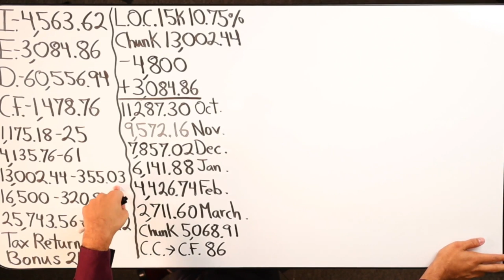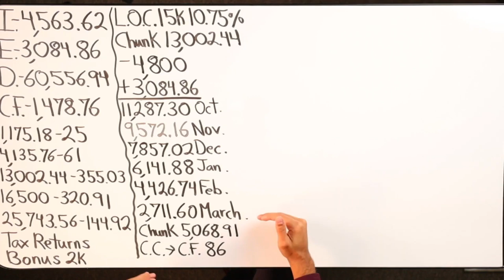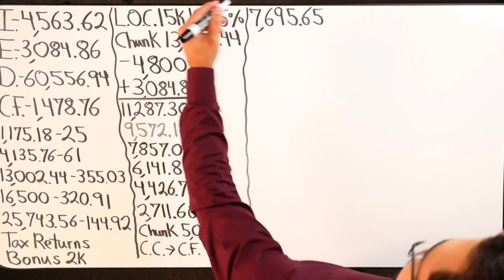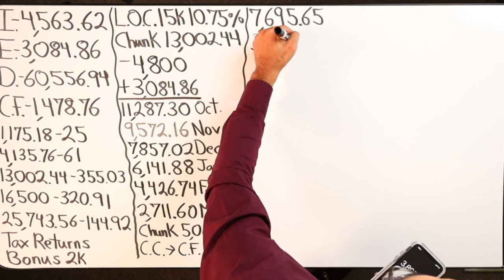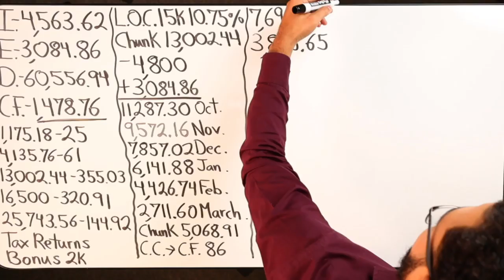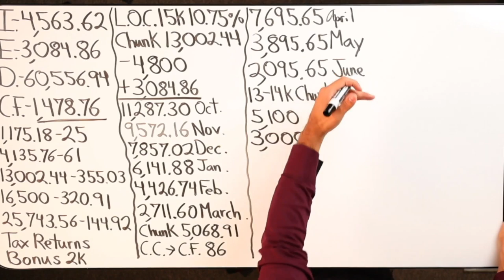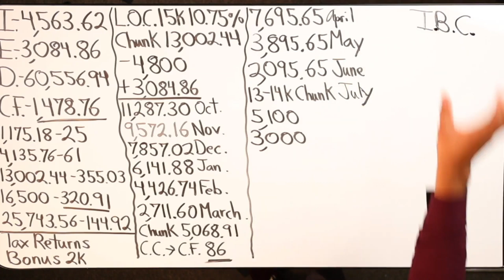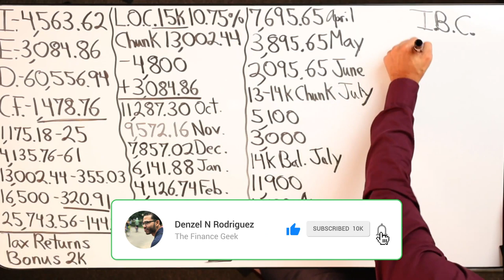Velocity Banking With A 15k PLOC